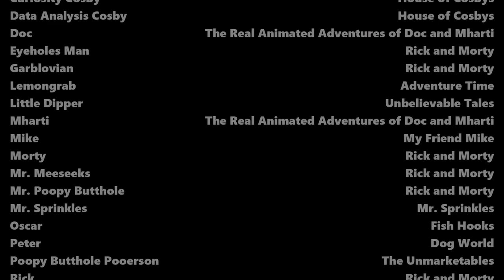Room of Roilands - Meet Rick, Morty & Pals in This Epic Justin Roiland Fan Game!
Room of Roilands - Meet Rick, Morty & All Their Pals in This Awesome Justin Roiland Fan Game!